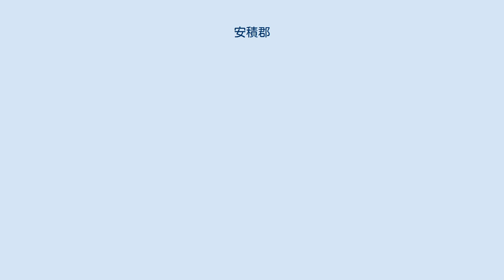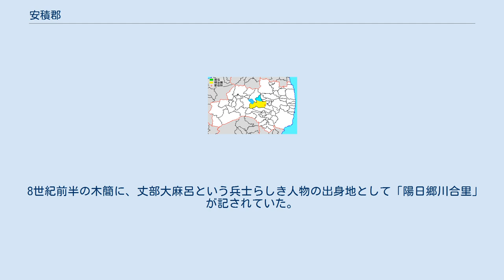安積郡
福島県の郡_(消滅)
福島県安積郡の範囲（水色：後に他郡から編入した区域） 安積郡（あさかぐん）は、陸奥国・石背国・岩代国にあった郡である。
現在の福島県の中央部に位置した。
 1878年（明治12年）に行政区画として発足した当時の郡域は、郡山市の一部（熱海町中山・熱海町石筵・熱海町高玉・熱海町玉川を除くおおむね阿武隈川以西）にあたる。
 『先代旧事本紀』の巻10『国造本紀』による、成務天皇の時代、阿尺国造（あさかのくにのみやつこ）が治めた阿尺国が律令制下の評（郡）に転じたものに始まるとされる。
 養老年間（717年 - 724年）の短期間であるが、白河郡、石背郡、信夫郡、会津郡とともに陸奥国から分立した石背国とされた。
弘仁6年（815年）から10世紀までは、陸奥国に6つ（後に7つ）の軍団のうちの一つ、安積団があった。
 延喜六年正月九日（906年）、安積郡から入野・佐戸の2郷を割き新たに安達郷を立てて3郷からなる安達郡が分立した。
（『延喜式』民部省頭註） 中世以降に、坂上田村麻呂の末を称する田村氏が支配する阿武隈川の東を田村郡に分立した。
 平安時代の『和名類聚抄』には以上の8郷が記されている。
 8世紀前半の木簡に、丈部大麻呂という兵士らしき人物の出身地として「陽日郷川合里」が記されていた。
 1.郡山町 2.永盛村 3.大槻村 4.桑野村 5.穂積村 6.多田野村 7.河内村 8.福良村 9.赤津村 10.箕輪村 11.三和村 12.小原田村 13.富久山村 14.丸守村 15.片平村 16.山野井村 17.喜久田村 18.豊田村 19.富田村 20.月形村（紫：郡山市）